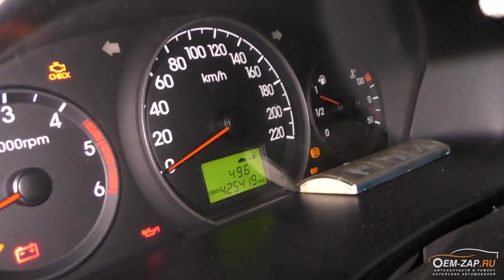Трансформер Kia Sportage и Замена сцепления на Hyundai h1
Мы так хотели успеть к сегодняшнему дню снять до конца ролик про Спортаж (Sportage) 2.0, который превратился в 2.4. А самое главное:

Самое главное - снять реакцию собственника!
Когда собственник приедет на выдачу автомобиля - снимем его реакцию.

Сегодня к нам приехал Hyundai H1 замену сцепления и кое-какие доработки.

00:02​ Sportage 2.0 в 2.4
00:17​ Hyundai H1 сцепление
00:35​ Анатолий про H1 и поиск неисправностей

00:53​ Огненный ремонт
01:07​ Стружка в сцеплении
02:13​ Диск сцепления
03:03​ Анатолий всегда находит решение любой проблемы

04:18​ Трансформер - трансформация спортажа в 2.4
05:21 Ремонт. Собираем, запускаем и проверяем!
07:12 Напутствие Анатолия. Запчасти и Цены

Мы ремонтируем Kia и Hyundai. Москва.

Адрес №1 (СЕВЕР): ул. Дубнинская, д.50Б, стр.1
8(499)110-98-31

Адрес №2 (Юг): Новоясеневский проспект 3А, стр. 2
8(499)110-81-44